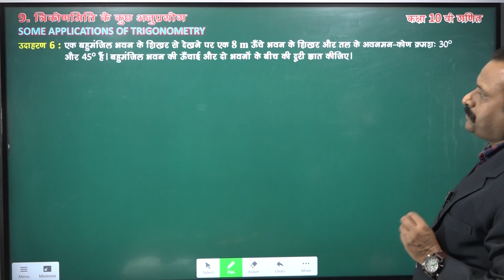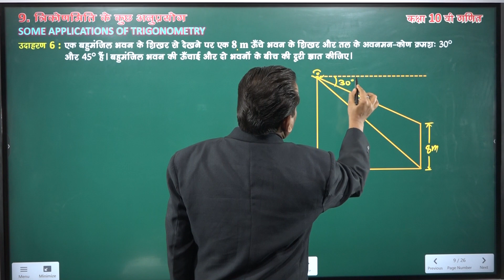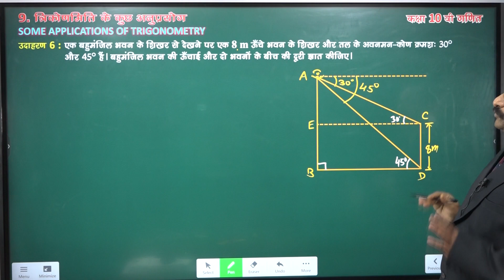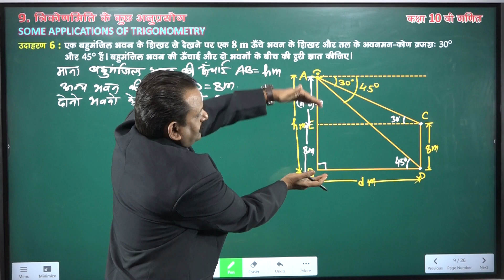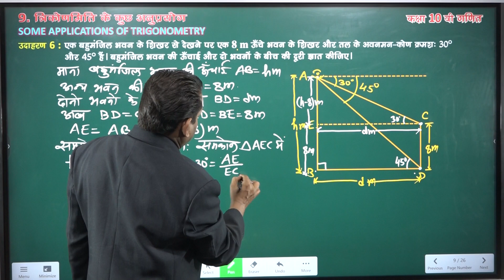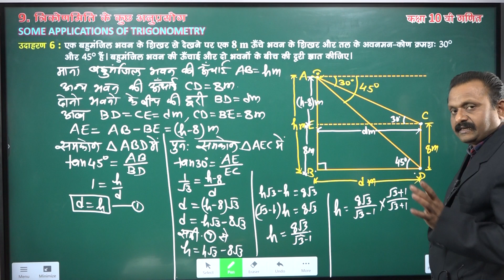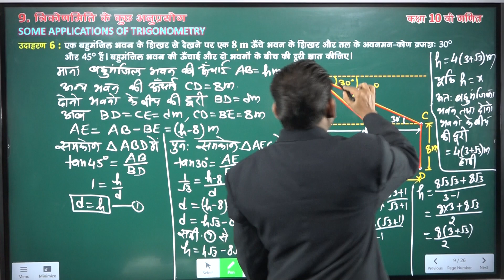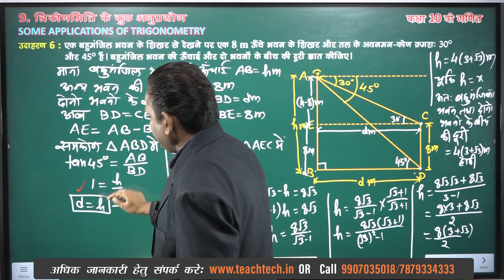Class 10 Math | Some application of trigonometry | त्रिकोणमित के कुछ अनुप्रयोग | Examples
For Class 9 to 12 Complete Course Available -
कक्षा 9 से 12 वी, सम्पूर्ण हल हिन्दी/English माध्यम निम्न प्रकार उपलब्ध है:-(Class 9 to 12th, 100% Solution, Hindi/English Medium, Available as Follows)

Chapter Name:-
01. वास्तविक संख्या  (Real Number)
02. बहुपद (Polynomials)
03. दो चर वाले रैखिक समीकरण युग्म (Pair of Linear Equations in Two Variables)
04. द्विघात समीकरण (Quadratic Equations)
05. समांतर श्रेढिया (Arithmetic Progressions)
06. त्रिभुज (Triangles)
07. निर्देशांक ज्यामिति (Coordinate Geometry)
08. त्रिकोणमिति का परिचय  (Introduction to Trigonometry)
09. त्रिकोणमिति के कुछ अनुप्रयोग (Some Applications of Trigonometry)
10. वृत्त (Circles)
11. रचनाएं (Constructions)
12. वृत्तों से संबंधित क्षेत्रफल  (Areas Related to Circle)
13. पृष्ठीय क्षेत्रफल और आयतन (Surface Areas and Volumes)
14. सांख्यिकी  (Statistics)
15. प्रायिकता  (Probability)

Course Features –
 1. अध्याय के प्रत्येक topic की विस्तृत भूमिका।
 2. सभी सूत्रों की उपपत्ति/सूत्रों को याद रखना/सूत्रों का उपयोग करना।
 3. अध्याय के प्रत्येक प्रमेयो की उपपत्ति।
 4. प्रश्नावली के सभी प्रश्नो का सरलतम भाषा में हल।
5. अध्याय का सारांश एक नज़र में।
6. वस्तुनिष्ठ प्रश्नो का संग्रह।
7. उत्कृष्ट तथा विषय विशेषज्ञ द्वारा वीडियो पाठ्यक्रम निर्मित।
8. छात्र /अभिभावकों/वरिष्ठ शिक्षकों द्वारा सराहनीय।

10 वी गणित | दो चर वाले रेखिक समीकरण युग्म |Pair of linear Equations in two Variables | विलोपन विधि